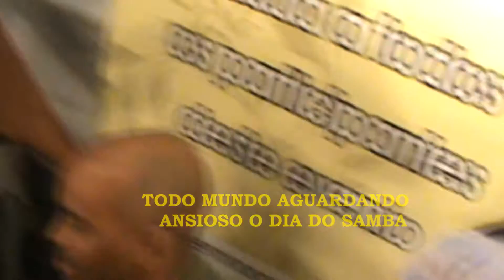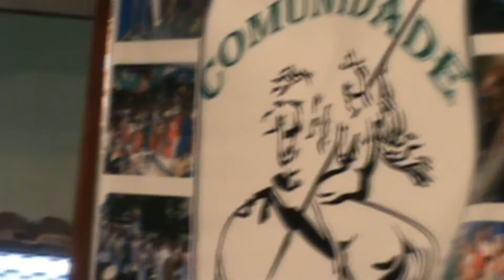COMUNIDADE SAMBA JORGE -VILA CURUÇÁ -SP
PROJETO CULTURAL E SOCIAL
COMUNIDADE SAMBA JORGE

O PROJETO CULTURAL E SOCIAL COMUNIDADE SAMBA JORGE TEM SUA ORIGEM NO TIME DE FUTEBOL DE CAMPO MUITO CONCEITUADO CHAMADO SÃO JORGE DA VILA CURUÇÁ, BAIRRO DE SÃO MIGUEL PAULISTA, ZONA LESTE DA CIDADE DE SÃO PAULO.
O TIME DE FUTEBOL TEM SUA DATA DE FUNDAÇÃO OFICIAL NO DIA 30 DE MARÇO DE 1952 E SEUS FUNDADORES SÃO OS SENHORES AUGUSTO, NELSON, BRASILINO, CARLOS, JOSÉ CARLOS E ENIO.
O ATUAL PRESIDENTE DA COMUNIDADE RONELSON MARTINS NÃO ESCONDE O ORGULHO E O AMOR QUE TEM PELA COMUNIDADE E A INCANSÁVEL MISSÃO DE MANTER AS TRADIÇÕES VIVAS PARA QUE AS PRÓXIMAS GERAÇÕES CONTINUEM COM OS TRABALHOS TANTO DAS EQUIPES DE FUTEBOL QUE JOGAM NO CENTRO DESPORTIVO MUNICIPAL DA VILA CURUÇÁ  AOS DOMINGOS, COMO TAMBÉM DO SAMBA DA COMUNIDADE REALIZADO NO SEGUNDO SÁBADO DE CADA MÊS.
"NÃO É UMA MISSÃO FÁCIL, MAS O AMOR QUE NÓS TEMOS PELA COMUNIDADE, PELO SAMBA E PELO FUTEBOL, NOS FAZ CONTINUAR NESTA LUTA", DISSE RONELSON, O PRESIDENTE DA ENTIDADE.
DONA BERENICE BATISTA DOS SANTOS, VIÚVA DO SEU BRASILINO, UM DOS FUNDADORES, GOSTARIA QUE ESTES TRABALHOS CONTINUASSEM COM AS PRÓXIMAS GERAÇÕES: "FOI UMA PROMESSA QUE FIZEMOS À ELE (BRASILINO) QUE SERIAM MANTIDOS A COMUNIDADE E O TIME".
ANDRÉ LUIZ GALDINO, O CAJÁ, COMO É CONHECIDO NA COMUNIDADE, É UM DOS DIRETORES DA TERCEIRA GERAÇÃO E MANDA UM RECADO ÀS NOVAS GERAÇÕES:
"ESPERO QUE VOCÊS DEEM CONTINUIDADE A ESTE NOSSO TRABALHO POR QUE A GENTE ESTÁ LEVANDO A RAIZ DOS NOSSOS PAIS, NOSSOS AVÓS. A RAIZ JÁ ESTA FINCADA AQUI NA VILA CURUÇÁ E AGORA É SÓ VOCÊS DESFRUTAREM, MAS TEM QUE DAR CONTINUIDADE".
É TRADICIONAL VER A ALEGRIA DA TORCIDA DE FUTEBOL CHEGANDO NA VILA CURUÇÁ COM SUA BATUCADA NA VOLTA DO JOGO AOS DOMINGOS, GANHANDO OU PERDENDO ELES TRAZEM SEUS INSTRUMENTOS DE BATERIA, COM SEUS FAMILIARES, AMIGOS, JOGADORES, MUITAS VEZES TRAZENDO TROFÉUS DOS CAMPEONATOS. O SAMBA DA COMUNIDADE AOS SÁBADOS CONSEGUE FECHAR AS RUAS DA VILA, EMBAIXO DA GRANDE TENDA, REUNINDO SAMBISTAS, MORADORES, ADMIRADORES. COMEÇA ÀS DUAS HORAS DA TARDE E TERMINA IMPRETERIVELMENTE ÀS DEZ HORAS DA NOITE, EM RESPEITO AOS MORADORES.
É UMA DAS RESISTÊNCIAS QUE DEFENDE COM MUITA DIFICULDADE A BANDEIRA DO SAMBA PAULISTA, COM AMOR, RESPEITO, TRABALHO E SEUS COMPONENTES, PARTE DE UMA GRANDE FAMÍLIA.
PARABÉNS À COMUNIDADE SAMBA JORGE, DA VILA CURUÇÁ, SÃO MIGUEL PAULISTA.
BETO GUILHERME  - MAIO DE 2014.